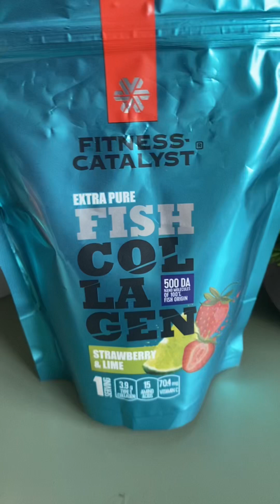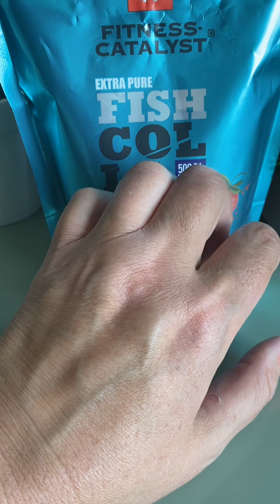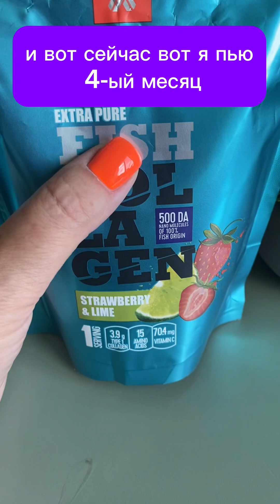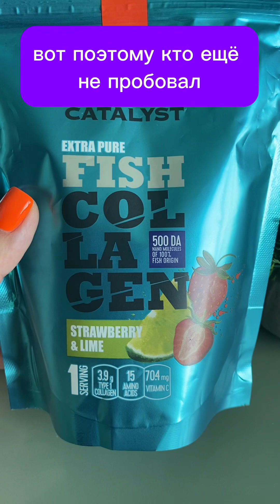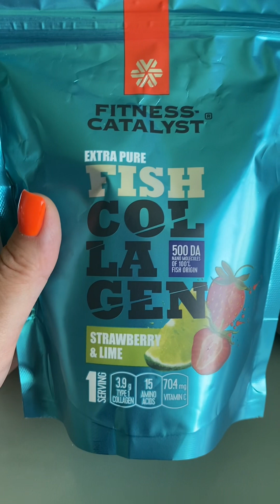Мой личный отзыв и результат от применения коллагена от Siberian Wellness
Даже не могла подумать, что получу такой результат. Больше ничего не чешется, нет раздражения, ужасной сухости кожи, трещин и жуткого вида!!!
Теперь здоровая, гладкая, ровная кожа на моих кистях рук. И все это благодаря коллагену, который я пью 4ый месяц.
Досмотри мое видео до конца и узнаешь все подробности моей истории длиною в 15 лет.